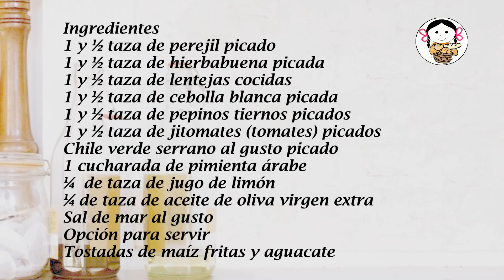Tabule con lentejas.- RecetasdeLuzMa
Como prometí, les comparto cómo hago el Tabule con lentejas, queda delicioso y es tan fácil de hacer como los anteriores.
El toque especial de hoy es el chile verde y servirlo con aguacate... le da un super plus de sabor. Los invito a probarlos en casa... puede quedar muy bien para un día sin carnes, como entrada, guarnición y como botana!

Tabule con lentejas
Ingredientes
1 y ½ taza de perejil picado
1 y ½ taza de hierbabuena picada
1 y ½ taza de lentejas cocidas
1 y ½ taza de cebolla blanca picada
1 y ½ taza de pepinos tiernos picados
1 y ½ taza de jitomates (tomates) picados
Chile verde serrano al gusto picado
1 cucharada de pimienta árabe
¼  de taza de jugo de limón
¼ de taza de aceite de oliva virgen extra
Opción para servir
Tostadas de maíz fritas y aguacate

Ingredients
1 ½ cup chopped parsley
1 ½ cup chopped peppermint
1 ½ cup cooked lentils
1 ½ cup chopped white onion
1 ½ cup chopped tender cucumbers
1 and ½ cup chopped tomatoes
Serrano green chili to chopped taste
1 tablespoon arabic pepper
¼ cup of lemon juice
¼ cup extra virgin olive oil
Sea salt to taste
Option to serve
Fried corn and avocado toasts